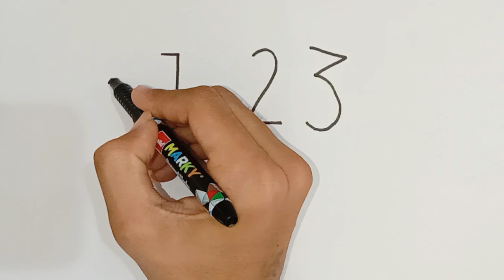Beautiful Drawing From 1234 | Murgi Ka Chitra Kaise Banaye | Easy Hen Drawing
More Video Related To Drawing And Sketches Available On My 2 Youtube Channel 😊

My Others Social Media's Link :
( All Social Media Available Lalit_Gondaliya_777)

Your Queries 👇
beautiful drawing from 1234
murgi ka chitra kaise banaye
easy hen drawing
how to draw hen with numbers
simple and easy hen drawing
how to draw a hen
how to draw a chicken
murga ka chitra
hen ka chitra kaise banaen
hen drawing
hen drawing easy
chicken drawing
drawing hen
hen drawing tutorial
hen drawing step by step
hen drawing colour
hen drawing for kids
hen drawing video
hen drawing simple
hen drawing picture
hen drawing easily
how to draw hen
how to draw a hen easy